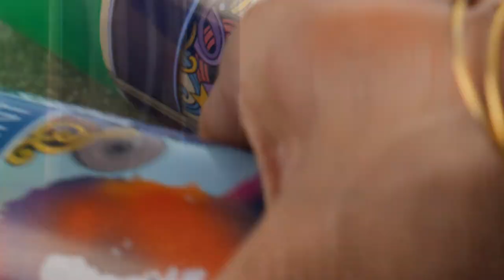SHEENLAC SPRAY PAINT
Production House : Straight Curve Solutions , Chennai.
Ph: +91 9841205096 / 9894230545 / 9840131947.
Client : Sheenlac Paints Limited.
Brand : Sheenlac Spray Paints
Concept & Direction : Suresh Babu Nambiyar
AD: Sarath / Manikandan
DOP : Sunil KS
Art Director: Karthick Rajkumar
Choreographer: Raju
Lyrics: Suresh Babu Nambiyar
Singers: Anand Aravindhakshan, Santhosh, Sharanya Srinivas
Audio Studio: Voice Store, Chennai
Voice : Sreelatha Namboothiri
Editor : S.Aravinthan (Straight Curve Solutions)
Colorist : Sheik (colorpixels, Chennai)
CG : Velu
3D: Pon Senthil
Costumer : Panchami
Models : Sreelatha Namboothiri, Rajinth Menon, Devi Mahesh , Athena, Miguel Daniel
Executive Producer : S.Aravinthan
Line Producer : Sathish (lakshmitogether)